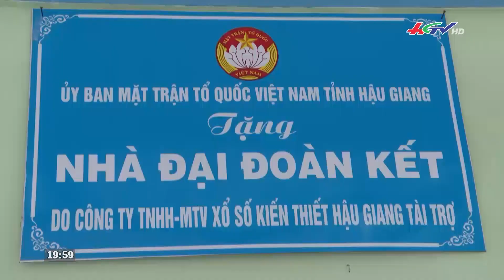10 năm tổ chức ăn tết với người nghèo | Truyền hình Hậu Giang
10 năm tổ chức ăn tết với người nghèo | TRAO GỬI YÊU THƯƠNG